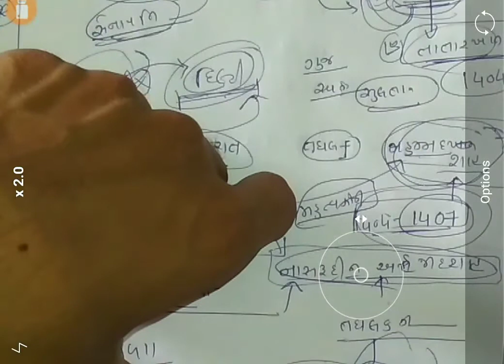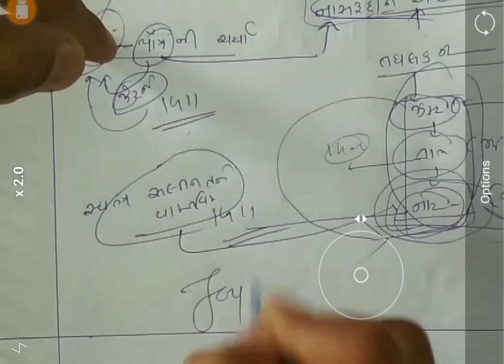Guj. History 19 | સ્વતંત્ર સલ્તનત ભાગ 1 | GPSC | DySo | Revenue Talati | Bin Sachivalay | Constable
આજનો ટોપિક –  Guj. History 19 | સ્વતંત્ર સલ્તનત ભાગ 1 | GPSC
હેલ્લો મિત્રો, The 1410 Academy માં આપ સર્વે નું હાર્દિક સ્વાગત છે.

 અગાઉના  લેક્ચરમાં આપણે અસાઇત ઠાકર અને દિલ્હી સલ્તનત  વિશે જરુરી માહીતી વિશે સંપુર્ણ ચર્ચા વિશે પરીક્ષાલક્ષી ચર્ચા કરી..

આજે આપણે
⛳ *સ્વતંત્ર સલ્તનત ની સ્થાપનાં અને કારણો*
🚩 *તે મૈત્રક વંશ નું પૂરક છે કેમ ?*
⛳ *બે મહત્વના શાશક.*
🚩 *પિતા પુત્ર અને પૌત્ર નો સંબંધ* 🎯
 👇🏻 *ટોપિકની નોટ્સ  મુકી દીધેલ છે,સમયસર મેળવી લેવી* ⛳

તો આપ સર્વે ને અમારું લેકચર પસંદ આવે એવી આશા રાખીએ છીએ.

💥 _દરરોજ ના ટોપિક નું સ્ટડી મટેરિયલ & અન્ય જરૂરી માહિતી  માટે અમારાં પેજની મુલાકાત લો.._💥

🙏 ધન્યવાદ 🙏
🇮🇳 જય હિન્દ 🇮🇳